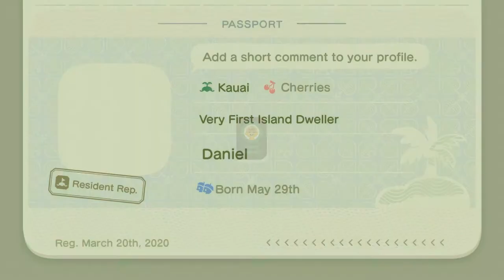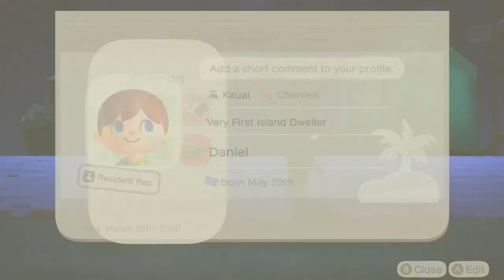Animal Crossing: New Horizons #2 | WE'VE BEEN SWINDLED!!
In this episode we go into debt! :'(
The newly branded 'Halo Update' is now available in a podcast form!
With special perks for even a dollar a month, you help the channel and grow the community! Plus you might jut get a little shout out. ;)